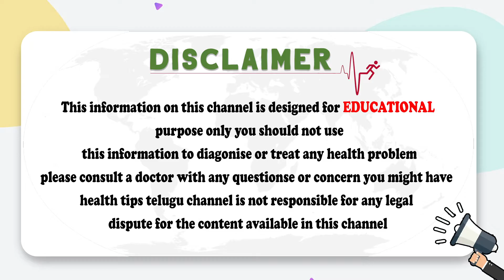How To Get Rid Of Piles | Best Tips To Cure Piles Problem In Telugu | Dr Subash | Socialpost Health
Dear Friends,